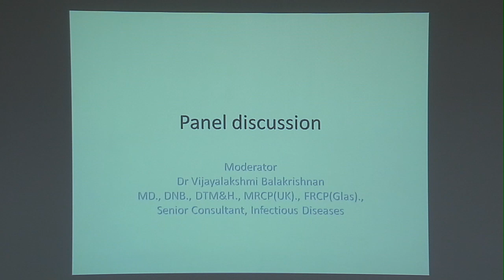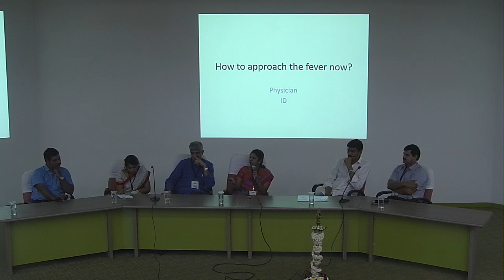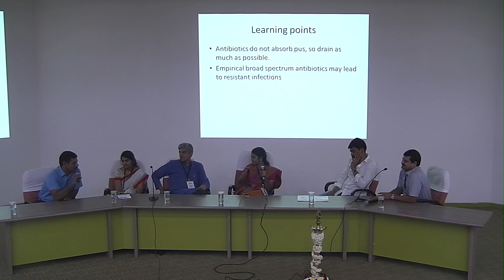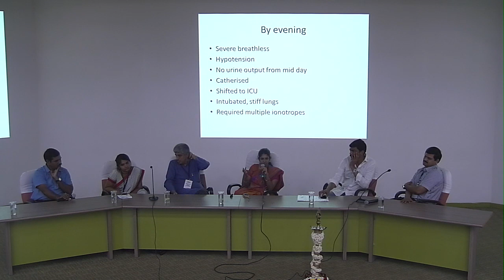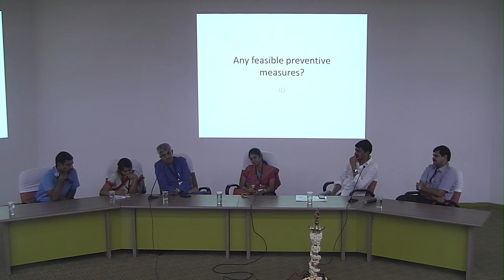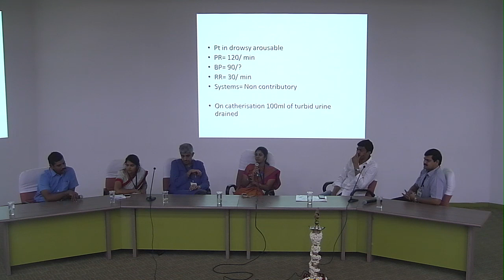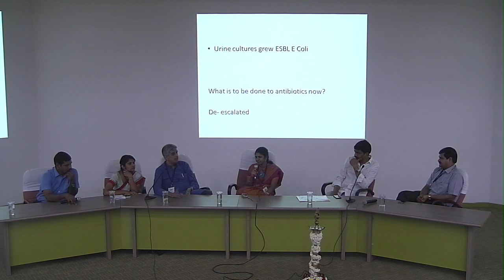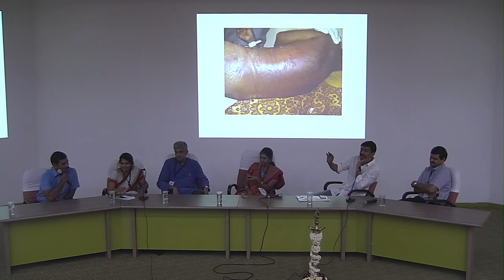Antibiotics in Clinical Practise - Panel discussion